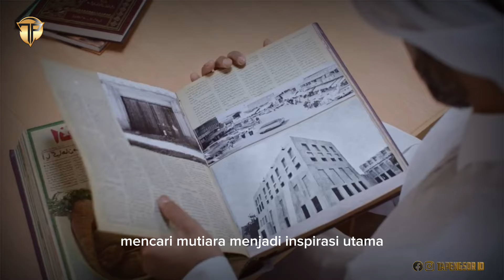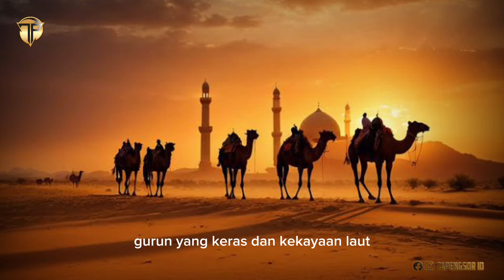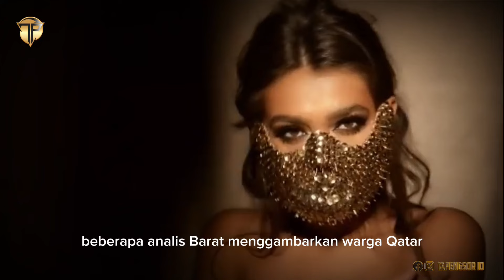QATAR - TRADISI ANEH DAN SEPERTI APA KEHIDUPAN KESEHARIAN MEREKA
Seperti apa fakta kehidupan orang qatar sebenarnya